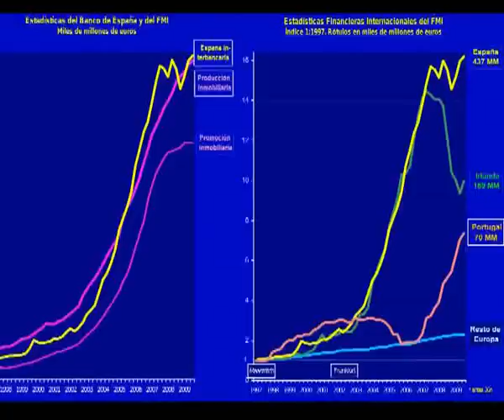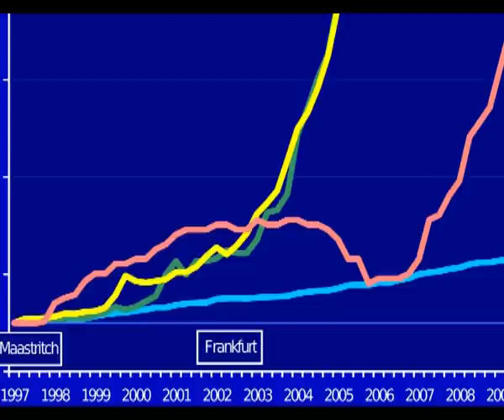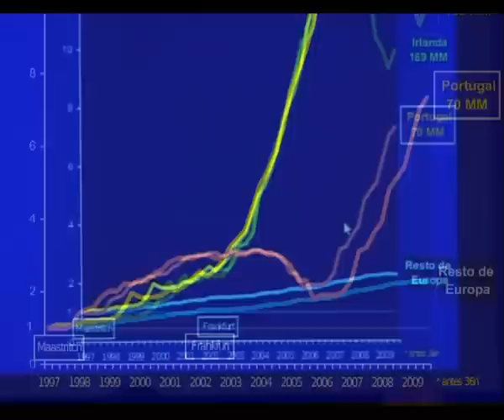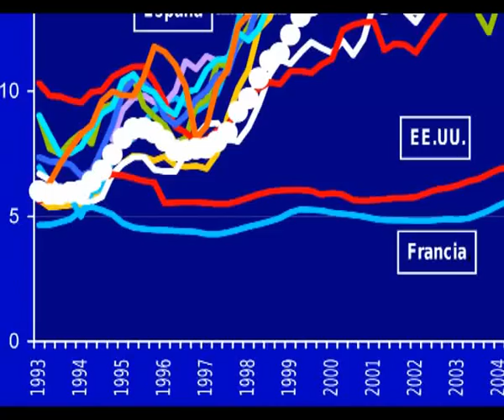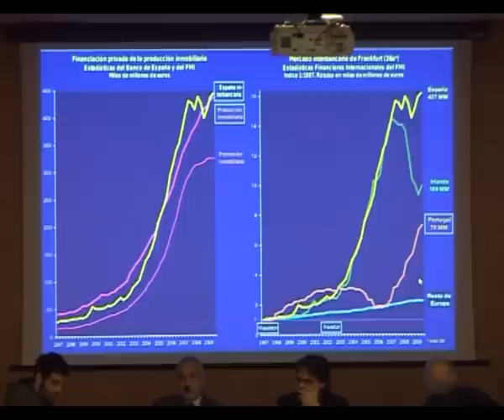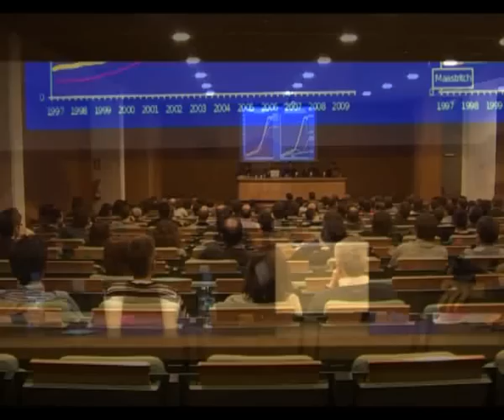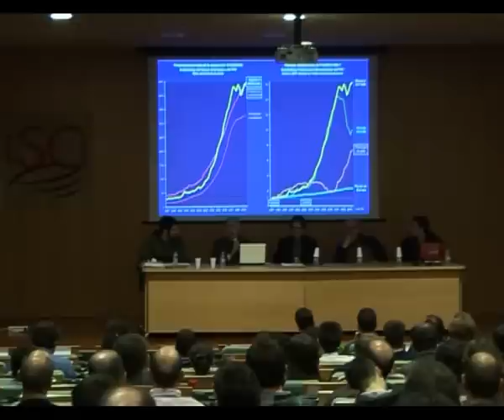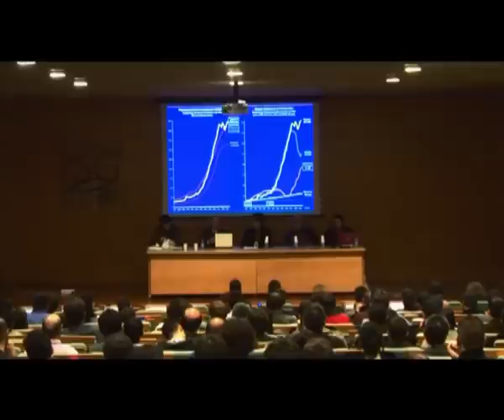I Encuentro Colectivo Burbuja realizado en Barcelona Parte 2/19